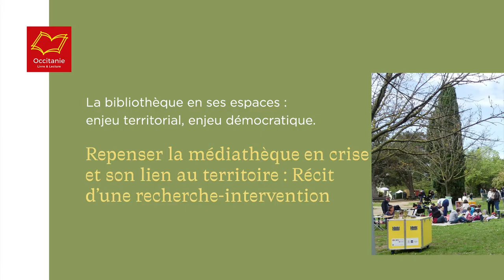Repenser la médiathèque en crise et son lien au territoire : récit d’une recherche-intervention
Le 10 février 2022 a eu lieu la journée professionnelle "La bibliothèque en ses espaces : enjeu territorial, enjeu démocratique", lors de laquelle Raphaële Gilbert, conservatrice – chargée de mission SLL et Joëlle Bordet,  psycho-sociologue proposent un retour d'expérience à propos d'une recherche-intervention en médiathèque conduite en 2018 et 2019 dans un contexte de forte mixité des publics et de présence massive des adolescents.

Suivi d’échanges avec Jean-André Ithier, directeur de la Direction de la Lecture Publique Départementale de l’Hérault